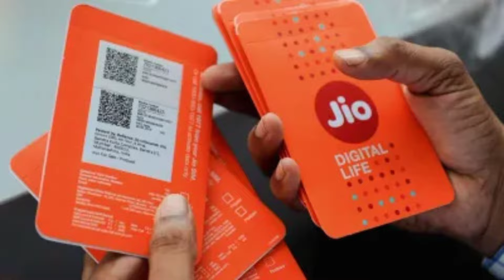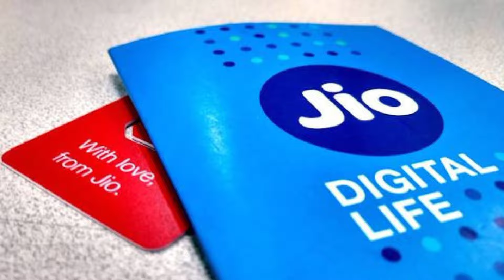Jio ने कर दिया पुराना रिचार्ज का ऐलान जाने हम कैसे कर सकते है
Jio ने कर दिया पुराना रिचार्ज जाने हम कैसे कर सकते है

jio par double recharge ho gaya refund kaise laye
,jio ka double charge hone par kya kare,
jio sim ko free me recharge kaise kare,
jio double recharge on same number,
jio double recharge by mistake,activate double plan on single sim
,double recharge ho jaaye to kya kare
jio airtel vi 5g plan,
jio 1 yaer recharge plan,
jio 899 validity 336 days
,jio true 5g plan
,jio free data offer,
jio 899 new recharge
,jio 5g recharge plan
,jio free welcome offer
,jio 5g enable
,reliance jio news in hindi
,jio upi autopay
,jio prepaid plan,
jio prepaid plans
,myjio recharge offer,
jio prepaid recharge